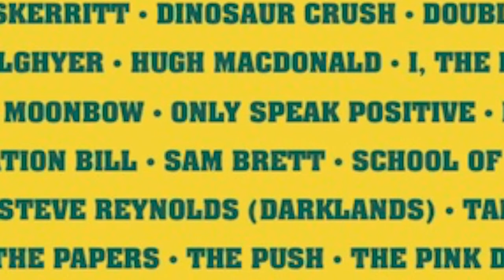Hugh Macdonald@AYL 2015 song#3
Hugh Macdonald performs at the "Are You Listening Festival" in Reading 18 April 2015. The song is "XMRA (Sweet Relief)" from his second album, The Moon/The Hand/The Ladder.